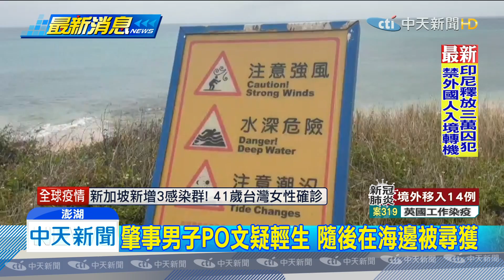20200331中天新聞 8旬老婦被撞死 駕駛肇逃車丟海邊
澎湖一名許姓男子，今天凌晨開車，在馬公市撞死一名82歲的老婦人，他把車開到海邊 棄車逃逸，故佈疑陣，讓警方和親友，以為他要輕生，出動大批人力搜尋，最後在海邊找到許姓男子，並將他帶回偵訊。